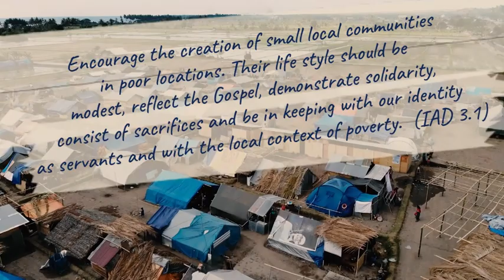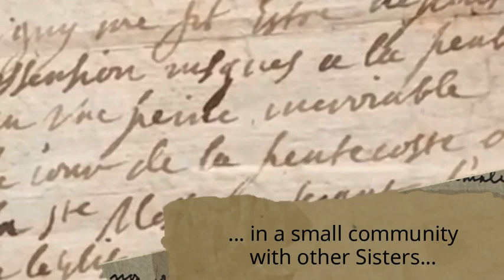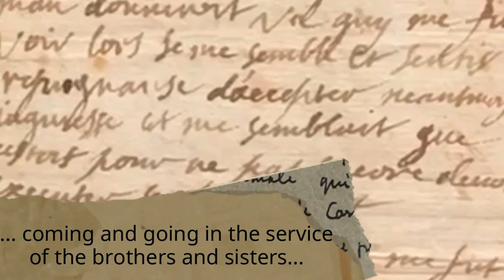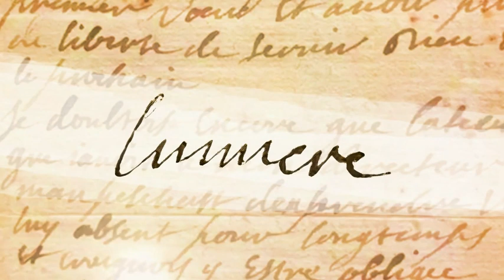EN New Communities - Lumière